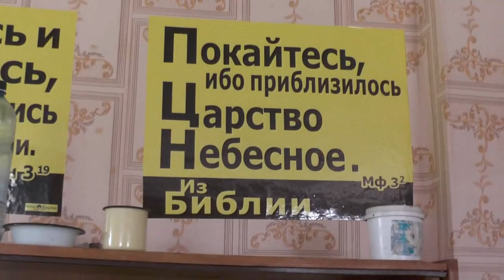Ждали сегодня гостей. Причины разные. 27. 06. 2017